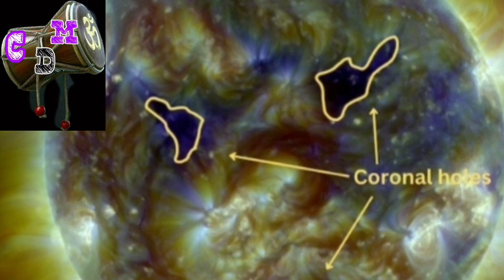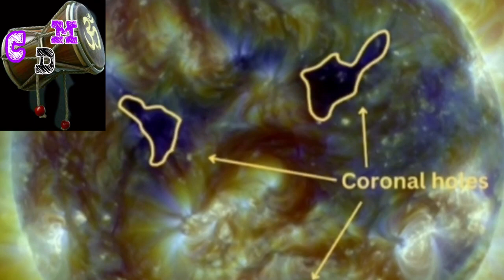2024 तक सबकुछ बदल जाएगा, बुरे लोगों को बर्बाद कर देगा सूर्य का तूफान।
सूर्य तूफान आने वाला है। #2024 में सबकुछ नया हो जाएगा। आपके दुख, पीड़ा, कष्ट और संकट को जला देगा सूर्य का तूफान। बुरे लोगों के साथ बुरा और अच्छे लोगों के साथ अच्छा फल देगा सूरज का तूफान। बदलाव की हो चुकी है शुरूआत। कलयुग में भी सतयुग का फल देगा तूफान।
खगोलीय  दैवीय रहस्य को समझाने वाला दुनिया का एक मात्र ज़रिया
Decoder of Celestial Divine Mysteries
नीचे दिए गए लिंक को एड्रेस बार या गूगल पर पेस्ट या टाईप कर आप हम तक पहुंचें-
m.me/celestialdivinemysteries
मोबाइल-